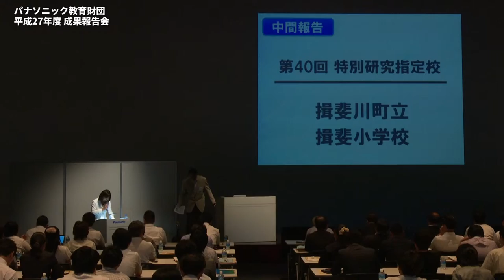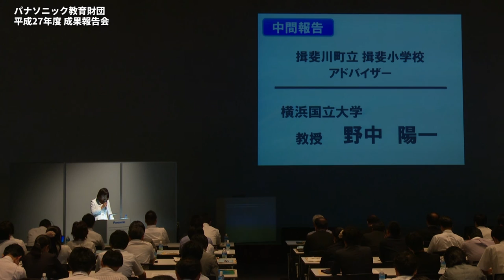アドバイザーコメント（野中陽一先生）│揖斐川町立揖斐小学校│中間成果報告│平成27年度実践研究助成成果報告会